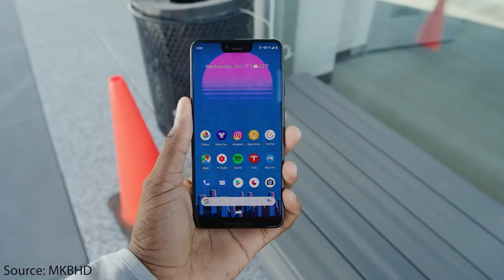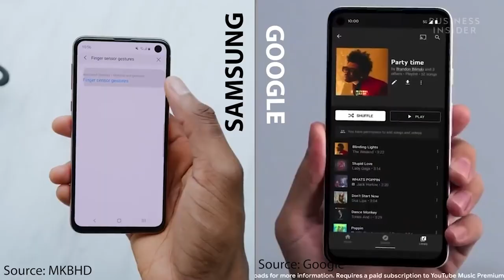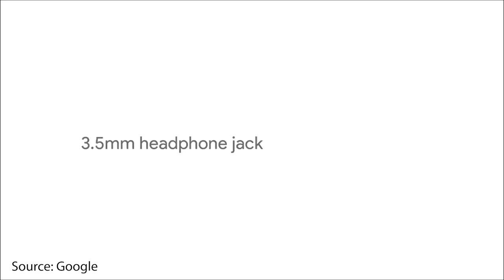if Android was honest Review (Google Pixel 5 Parody)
So here is the roast of the google pixel phone, cause a lot of you seem to like it.
TRY YOUR BEST NOT TO UNSUBSCRIBE